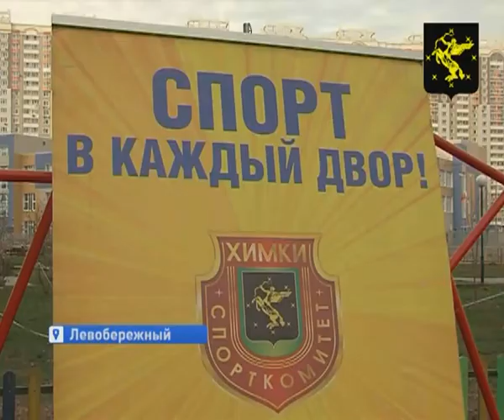В округе работает программа «Спорт в каждый двор»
Почти каждый день несколько групп сотрудников Спорткомитета Химок  выезжают на детские площадки. Так в округе реализуют программу «Спорт в каждый двор». Инспекторы по играм появились в Химках два года назад и на свои мероприятия всегда собирают много детей.  Сегодня веселили малышей и их родителей на площадках микрорайона Левобережный. Инспекторы по играм зимой обещают научить ребят кататься на коньках и играть в кёрлинг.